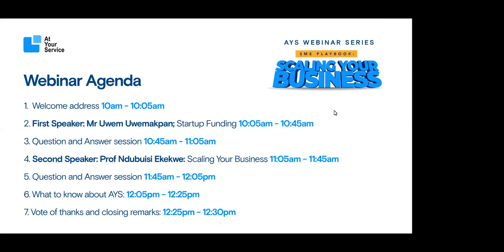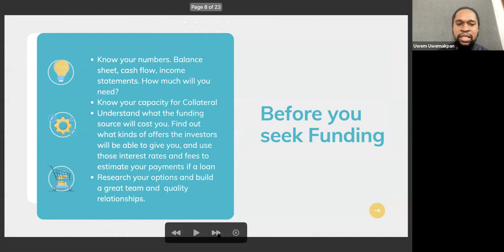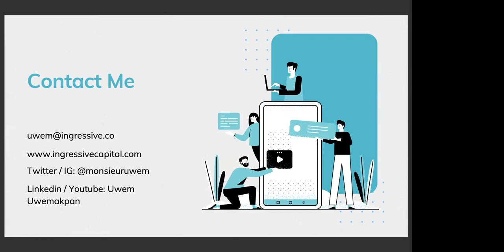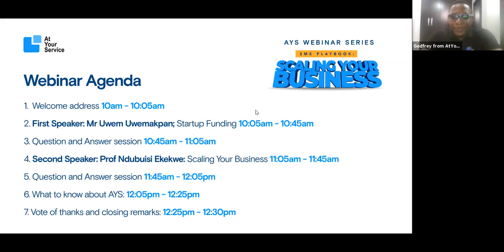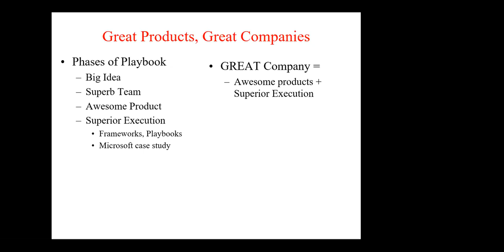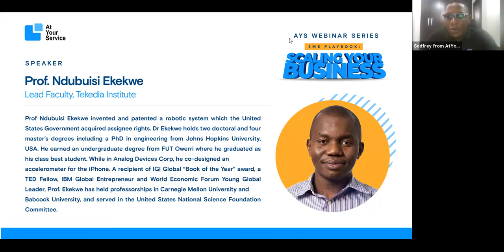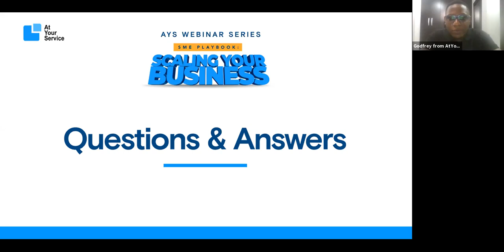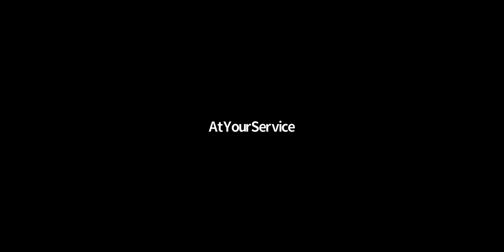AtYourService Webinar Series 3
Are you a business owner that has found it difficult to scale? Then this webinar is definitely for you.